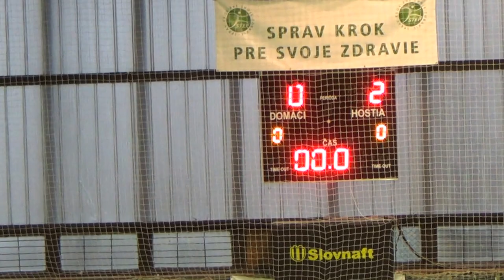PLASTIC PEOPLE CUP 2015 - zápas o 3. miesto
ŠK SENEC - FC ŠTK 1914 ŠAMORÍN 0 : 2 - Tretie miesto získalo družstvo FC ŠTK 1914 ŠAMORÍN - Gratulujeme.

Organizátor turnaja: Športová mládež - občianske združenie